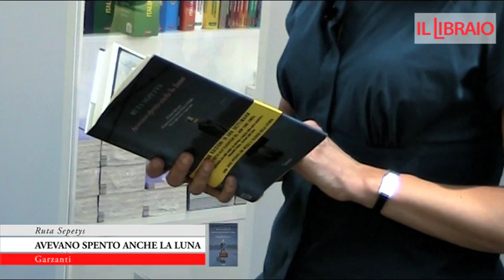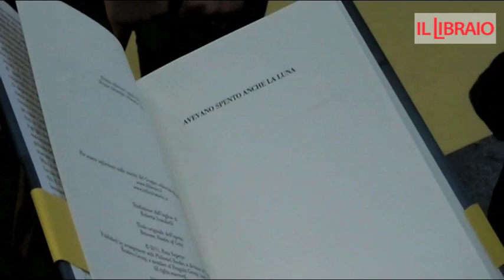RUTA SEPETYS - AVEVANO SPENTO ANCHE LA LUNA - Garzanti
"AVEVANO SPENTO ANCHE LA LUNA" di RUTA SEPETYS
Intervista con l'autrice Ruta Sepetys

"Una voce potente che spezza il silenzio della Storia"

Lina ha appena compiuto quindici anni quando scopre che basta una notte, una sola, per cambiare il corso di tutta una vita. Quando arrivano quegli uomini e la costringono ad abbandonare tutto. E a ricordarle chi è, chi era, le rimangono soltanto una camicia da notte, qualche disegno e la sua innocenza. È il 14 giugno del 1941 quando la polizia sovietica irrompe con violenza in casa sua, in Lituania. Lina, figlia del rettore dell'università, è sulla lista nera, insieme a molti altri scrittori, professori, dottori e alle loro famiglie. Sono colpevoli di un solo reato, quello di esistere. Verrà deportata. Insieme alla madre e al fratellino viene ammassata con centinaia di persone su un treno e inizia un viaggio senza ritorno tra le steppe russe. Settimane di fame e di sete. Fino all'arrivo in Siberia, in un campo di lavoro dove tutto è grigio, dove regna il buio, dove il freddo uccide, sussurrando. E dove non resta niente, se non la polvere della terra che i deportati sono costretti a scavare, giorno dopo giorno.

Ma c'è qualcosa che non possono togliere a Lina. La sua dignità. La sua forza. La luce nei suoi occhi. E il suo coraggio. Quando non è costretta a lavorare, Lina disegna. Documenta tutto. Deve riuscire a far giungere i disegni al campo di prigionia del padre. È l'unico modo, se c'è, per salvarsi. Per gridare che sono ancora vivi. Lina si batte per la propria vita, decisa a non consegnare la sua paura alle guardie, giurando che, se riuscirà a sopravvivere, onererà per mezzo dell'arte e della scrittura la sua famiglia e le migliaia di famiglie sepolte in Siberia.

Ispirato a una storia vera, Avevano spento anche la luna spezza il silenzio su uno dei più terribili genocidi della storia, le deportazioni dai paesi baltici nei gulag staliniani. Venduto in ventotto paesi, appena uscito in America è balzato in testa alle classifiche del «New York Times». Definito all'unanimità da librai, lettori, giornalisti e insegnanti un romanzo importante e potente, racconta una storia unica e sconvolgente, che strappa il respiro e rivela la natura miracolosa dello spirito umano, capace di sopravvivere e continuare a lottare anche quando tutto è perso.

autore  Ruta Sepetys
collana  Narratori moderni
casa editrice  GARZANTI
dettagli  298 pagine, libro rilegato